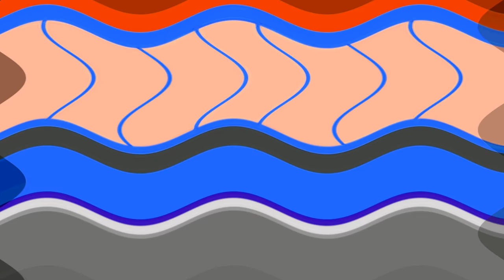PBS KIDS SCHOOLBUS RANDOM EFFECTS